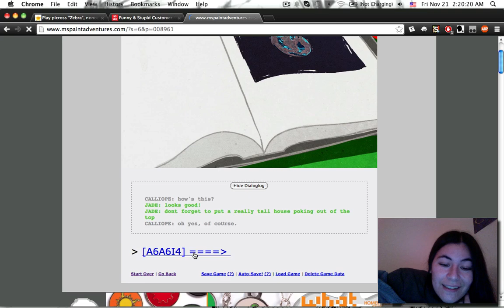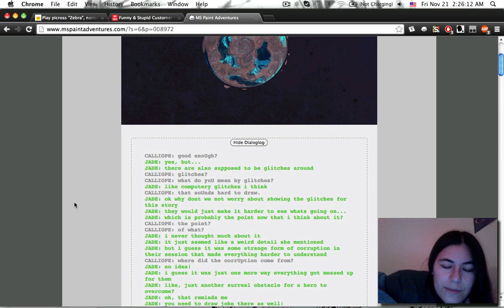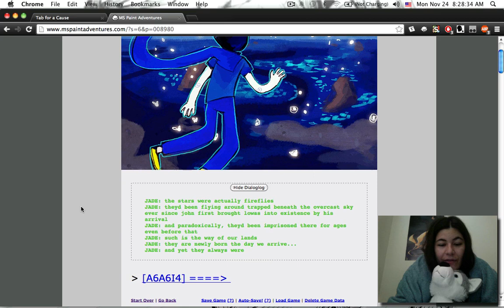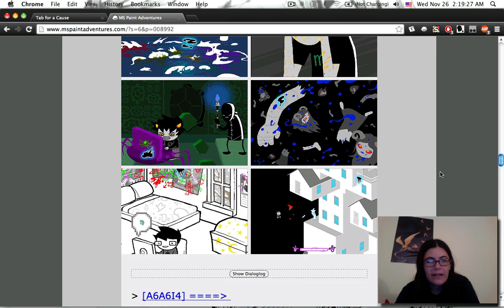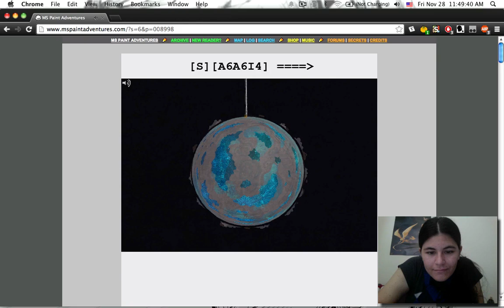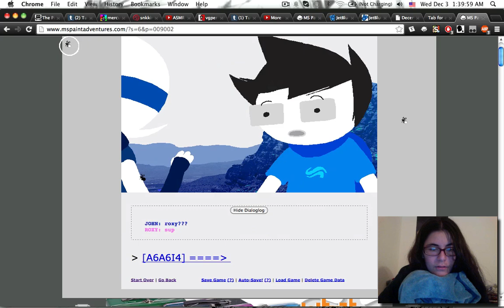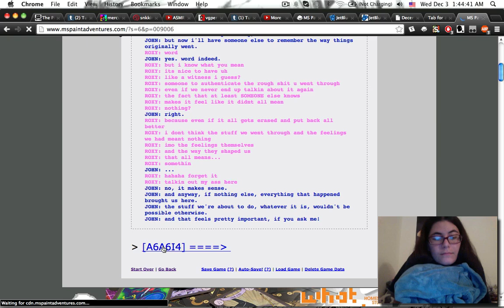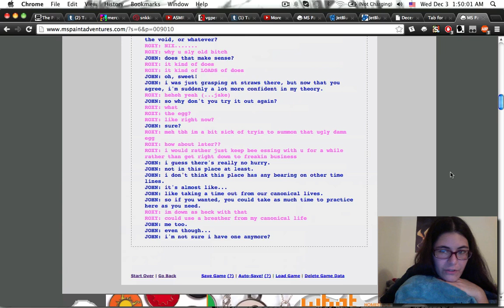Let's Play Homestuck -- Part CXLIII: Canon Be Gone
I'm pretty sure this video was mostly John and Roxy being cute, but I can't remember if there's John fucking around in it. It's been a while, I've been ridiculously busy, and it's 7:30 AM.